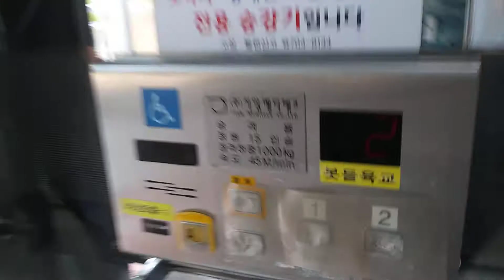경기도 성남시 분당구 판교로 302 봇들육교 지암테크엘리베이터 탑사기